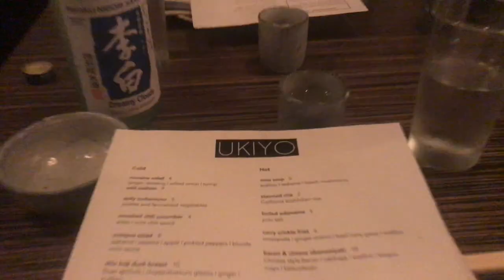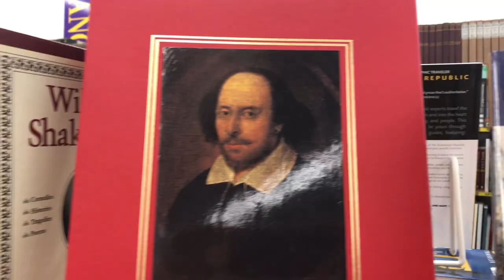vlog55 pat metheny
Some of my favorite books:

Zen in the Art of Archery
The Power of Now
The War of Art
Daily Studies for Saxophone
Melodious and Progressive Studies

GEAR:

Tenor

mouthpiece (jody jazz HR* 7)
reeds (vandoren traditional 3)
reed case (d'addario)
humidity pack (boveda)
(jazzlab harness)
(balam)
neck pouch (bg)
key leaves

stand (hercules)

Soprano

Clarinet

buffet R-13
reed case (d'addario)

Audio/Video Recording

saxophone microphone (AEA R88)
main camera (canon T5i)
lens for my main camera (canon 10-18mm)
small camera (gopro hero 6)
I vlog mostly with this (iphone 7)
drone (dji spark)
camcorder (canon vixia  HFR800)
video light (yongnuo yn300)
tripods (joby gorillapod)
(joby griptight – for phone)
(amazonbasics)
audio interface (focusrite saffire pro 14)
DAW (logic pro x)

Miscellaneous gear